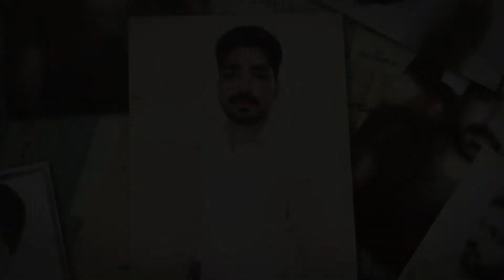PMLN new song